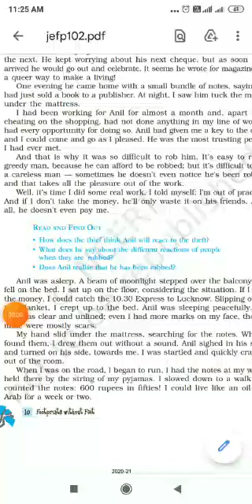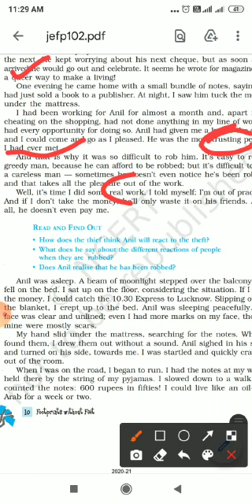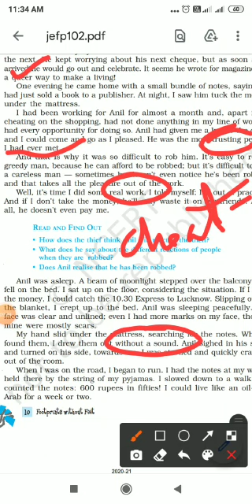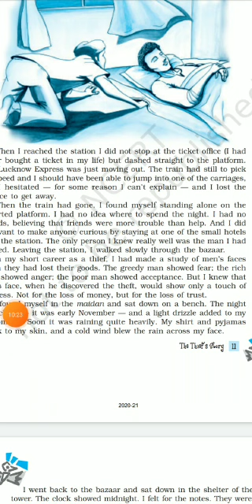Thief's story 3 for class X by Dr Beena Karnataka